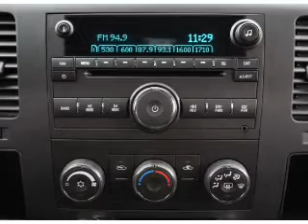2008 GMC Sierra 1500 - Longview TX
Year: 2008
Make: GMC
Model: Sierra 1500
Trim: SLE
Engine: 5.3 liter 8 cylinder 16 valve
Transmission: 4-Speed Automatic
Color: Black
Mileage: 50241
Address:
800 East Hwy 31